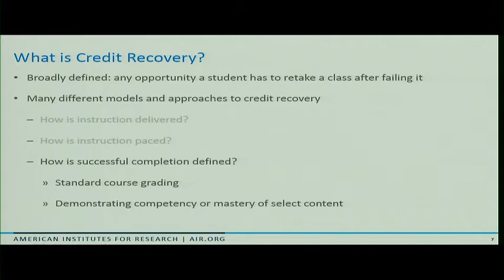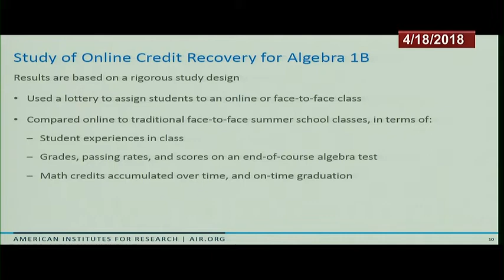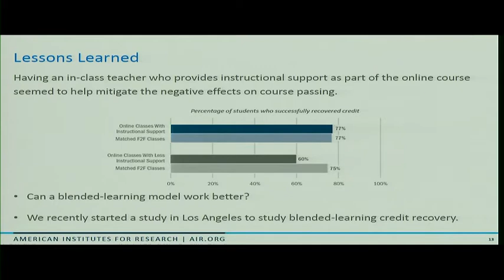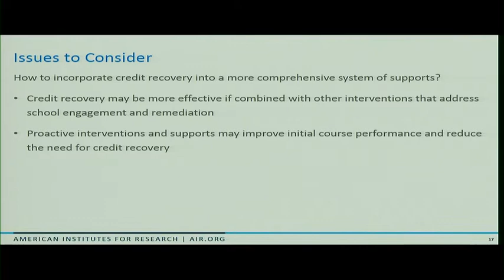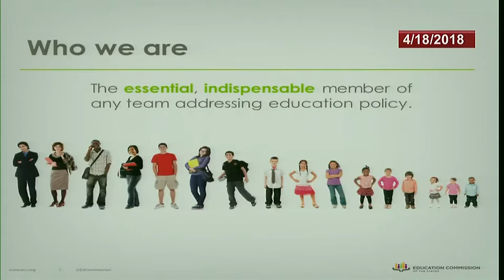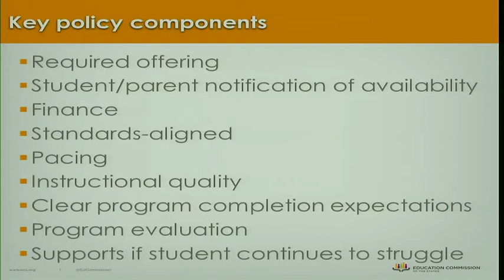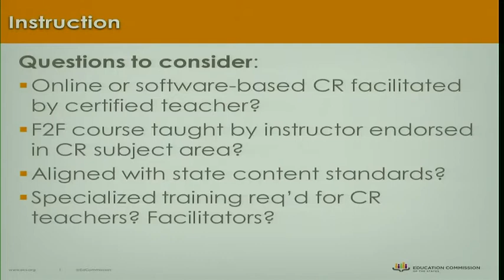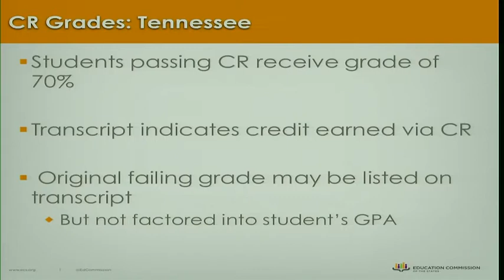SBOE Public Meeting April 18, 2018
State Board members convened a panel to discuss credit recovery. Members honored the Wendt Center for Loss and Healing and the winners of this year’s District of Columbia Interscholastic Athletic Association (DCIAA) ski championships. Additionally, representatives from the Department of Parks and Recreation (DPR) and the District of Columbia Public Libraries provided an update on summer activity offerings across the District.

Timestamps:
Call to Order 2:26-2:35
Announcement of a Quorum 3:13
Administrative Items
Approval of the Agenda 3:18-3:52
Approval of the Minutes 3:53-4:23
Comments from the President of the DC State Board of Education 4:25-7:12
Comments from the State Superintendent 7:20-14:09
Public Comment 14:18-28:29
     Merilyn Holmes, Total Sunshine Inc. 15:21-18:24
     Laura Fuchs, WTU Committee on Political Education Chair 18:32-21:44
          Representative Wattenberg 21:54-25:14
          Representative Batchelor 25:14-28:16
Ceremonial Resolutions 28:36-36:14
     Honoring the Wendt Center and School-Based Mental Health Professionals 28:48-31:04
     Honoring DCPS Ski Program 31:05-35:54
          Representative Weedon 31:24-32:32
          Representative Weedon 34:52-35:07
          Representative Wattenberg 35:14-35:33
Recess 36:17-40:37
DC Public Libraries Summer Activities Update 40:57-49:07
Department of Parks and Recreation Summer Activities Update 49:27-1:02:07
          DCPL and DCPR Q&A 1:02:07-1:21:18
               Representative Batchelor 1:02:09-1:03:27
               Representative Batchelor 1:05:05-1:05:53
               Representative Carter 1:08:05-1:08:35
               Representative Wattenberg 1:10:15-1:10:40
               Representative Wilson Phelan 1:10:42- 1:11:25
               Representative Wilson Phelan 1:13:17-1:13:37
               Representative Weedon 1:14:42-1:16:04
               Representative Woodruff 1:16:17-1:17:23
               Representative Woodruff 1:18:04-1:18:53
Credit Recovery in District Schools 1:21:27-2:06:04
     Dr. Rickles 1:23:03- 1:32:55
     Ms. Zenith 1:33:37- 1:41:55
          Representative Wilson Phelan 1:42:08-1:42:37
          Representative Wilson Phelan 1:43:08- 1:43:40
          Representative Wilson Phelan 1:44:10- 1:44:32
          Representative Wilson Phelan 1:44:59- 1:45:06
          Representative Jacobson 1:45:16- 1:45:56
          Representative Jacobson 1:45:57- 1:46:17
          Representative Jacobson 1:47:12- 1:47:35
          Representative Jacobson 1:48:08- 1:48:20
          Representative Wattenberg  1:48:25- 1:49:27
          Representative Wattenberg 1:49:44- 1:50:39
          Representative Wattenberg 1:51:05- 1:51:21
          Representative Batchelor 1:51:39- 1:52:30
          Representative Woodruff 1:52:26- 1:53:50
          Representative Woodruff 1:54:09- 1:54:30
          Representative Wilson Phelan 1:54:30- 1:54:53
          Representative Wilson Phelan 1:55:00- 1:55:23
          Representative Wilson Phelan 1:55:53- 1:56:23
          Representative Wilson Phelan 1:56:40- 1:57:16
          Representative Jacobson 2:00:15- 2:00:57
          Representative Wattenberg 2:02:02- 2:03:00
          Representative Wattenberg 2:04:06- 2:04:15
          Representative Wattenberg 2:04:42- 2:05:25
Adjournment 2:06:42